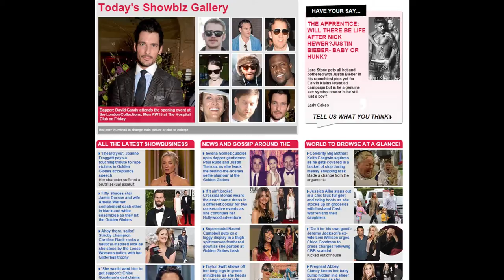MTSU On the Record: Pop Culture in the News with Whitney Matheson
Whitney Matheson, MTSU's 2015 Journalist-in-Residence, is the former author of USAToday's "Pop Candy" blog. She comments on covering pop culture as a journalist and the kind of content that is and is not worth covering. To hear the entire interview, go to
Listen to "MTSU On the Record" from 5:30 to 6 p.m. each Monday and from 8 to 8:30 a.m. each Sunday on WMOT-FM (89.5